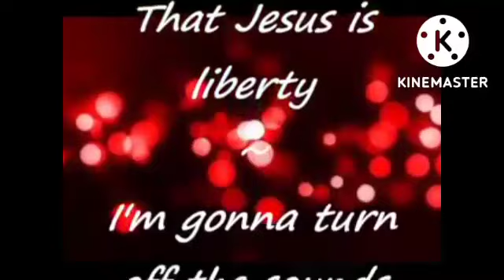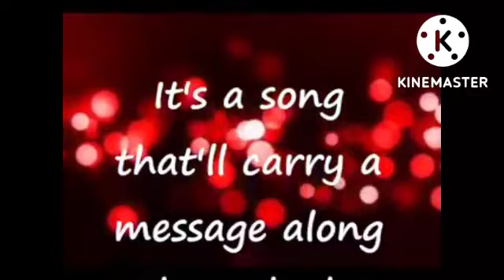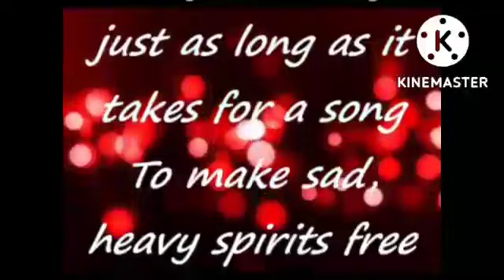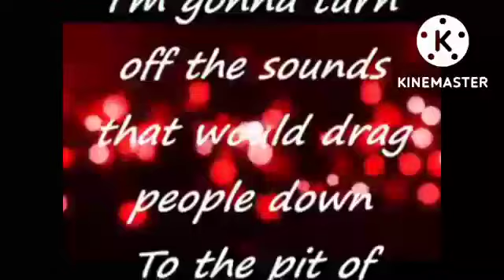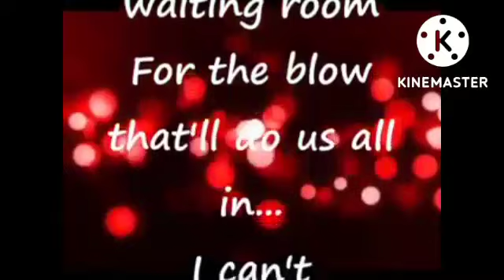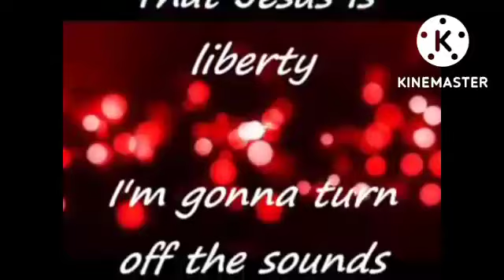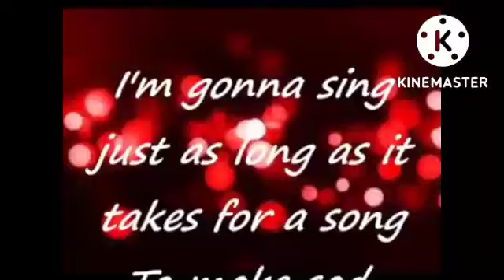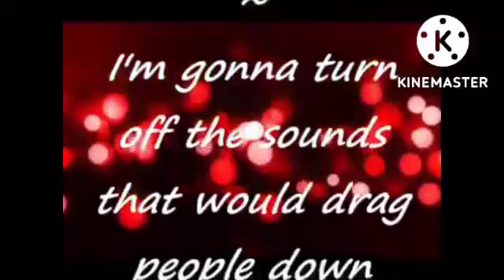I'm gonna sing karaoke cover by atsu